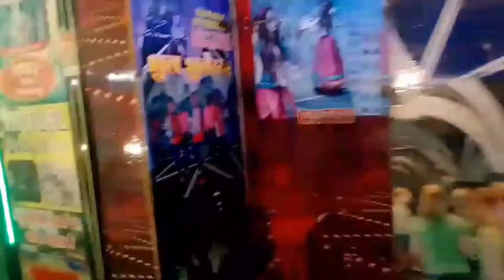Rashtrapati bhavan 🏡 ll cross river mall